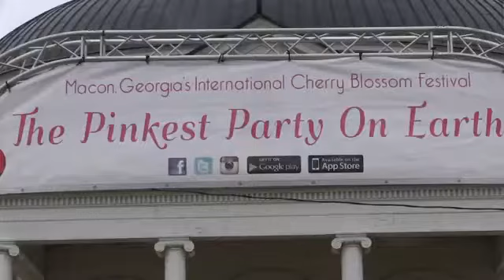Cherry Blossom Festival preparations underway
Preparations are underway for the Cherry Blossom Festival. Even though the weather is gray and gloomy, soon Macon will be covered in pink.